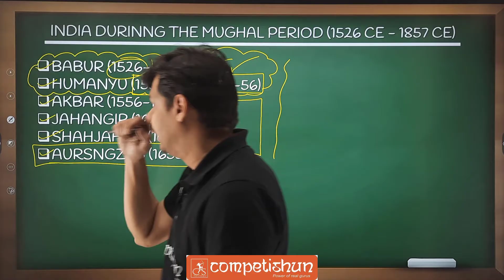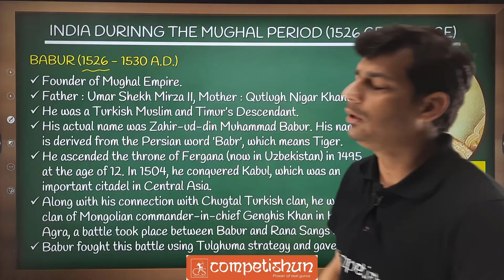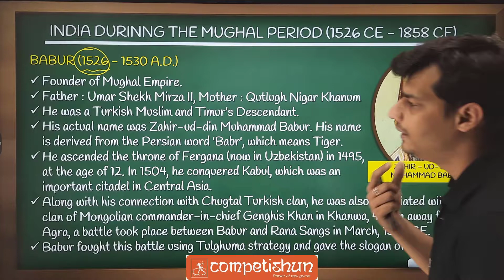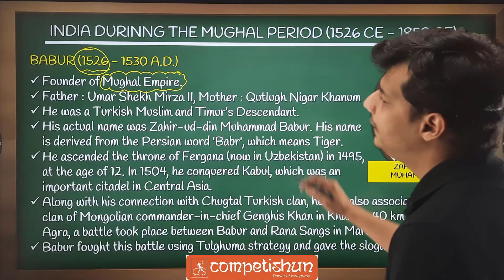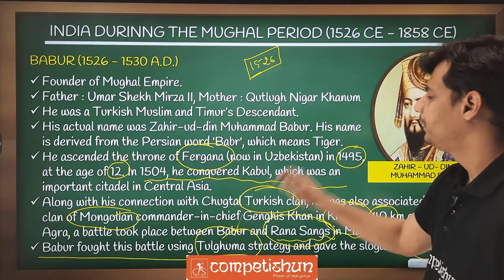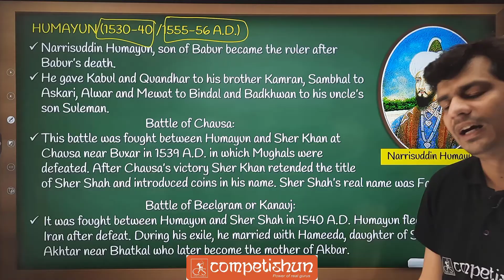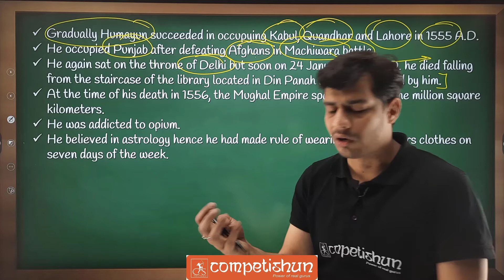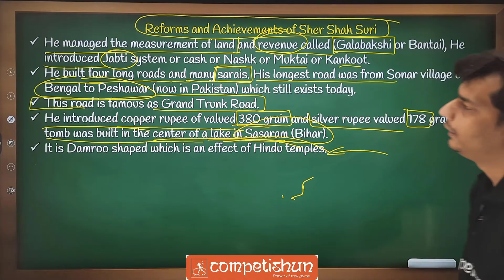Mughal Empire (L-1) | Medieval History | NTSE 2022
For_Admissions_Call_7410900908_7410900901